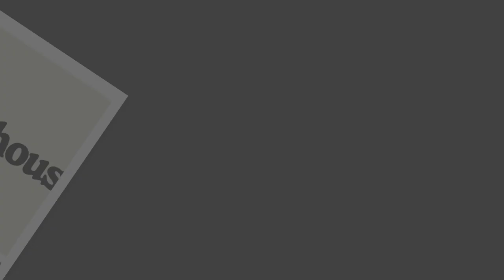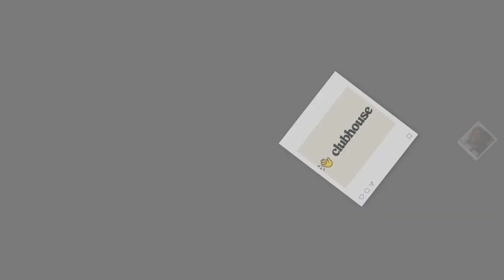WACK 100 GIVES HIS OPINION ON THE GUCCI MANE MURDER CASE.WAS GUCCI MANE TELLING THE TRUTH.